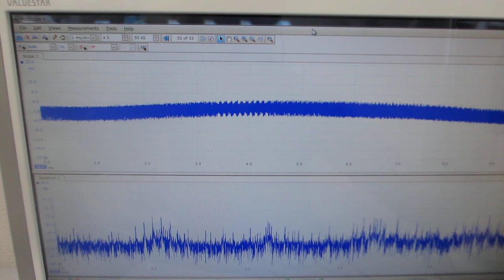５００Ｈｚから１００ＭＨｚの超音波伝搬状態を制御可能にする、超音波プローブの製造技術（超音波システム研究所）